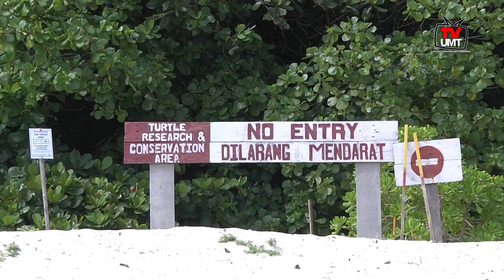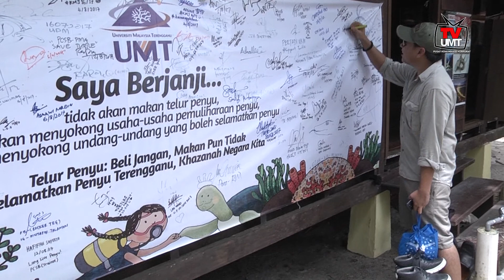UMT-LAWATAN PROFESSOR TAN SRI ZAKRI ABDUL HAMID DAN DELIGASI TAIWAN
LAWATAN PROFESSOR TAN SRI ZAKRI ABDUL HAMID DAN DELIGASI TAIWAN
KE CHAGAR HUTANG & STESEN PENYELIDIKAN UMT PULAU BIDONG.
Tarikh : 17 Ogos 2017
Tempat : Chagar Hutang, Pulau Redang dan Pulau Bidong